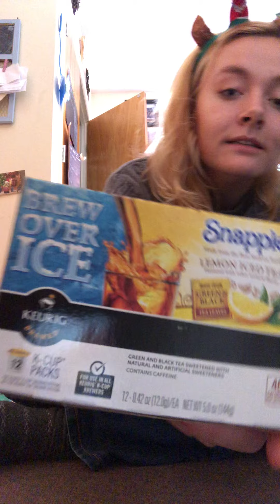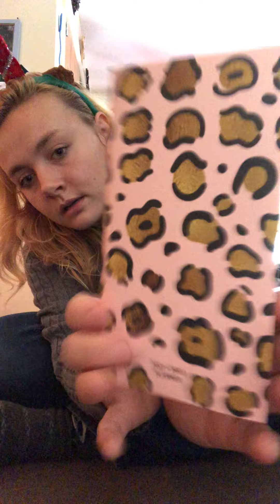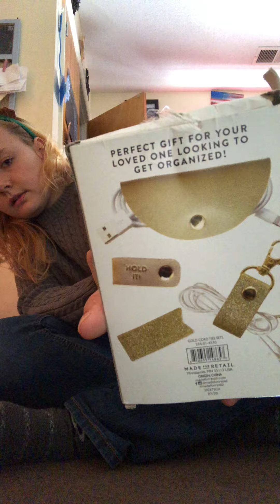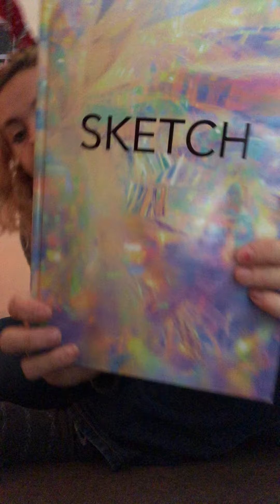2020 Christmas haul 🥰